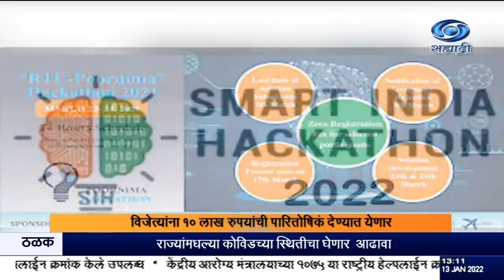विद्यार्थ्यांसाठी हॅकेथॉन स्पर्धेचं आयोजन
दि.१३.०१.२०२२ :
 आत्मनिर्भर भारतासाठी १० समस्यांवर सुरक्षित शाश्वत आणि स्मार्ट उपाययोजनांबाबत हॅकेथॉन स्पर्धेचं आयोजन विद्यार्थ्यांसाठी करण्यात आलं आहे. अवजड उद्योग राज्यमंत्री क्रिशनपाल गुर्जर यांच्या हस्ते आज या स्पर्धेचं उद्घाटन झालं. आझादी का अमृत महोत्सव कार्यक्रमांर्गत ही संकल्पना राबवण्यात आली आहे. विज्ञान आणि अभियांत्रिकी शाखेतले विद्यार्थी यात सहभागी होऊ शकतात.  विजेत्यांना १० लाख रुपयांची पारितोषिकं देण्यात येणार आहेत.